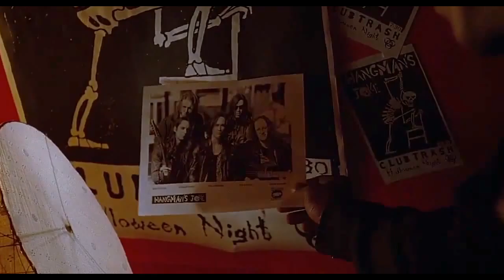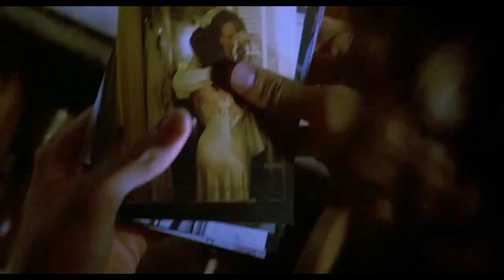The Crow - Stone Temple Pilots STP - Big Empty (The Crow Tribute)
I created this video because I am a huge fan of The Crow and wanted to spark other's interests in the film.

Video Edit created by: Jesse Powers

"THE CROW"
Music Score Composed by
Graeme Revell
Production Designer
Alex McDowell

Edited By
Dov Hoenig, A.C.E.
and Scott Smith

Dariusz Wolski

Co-Producers
Caldecot Chubb
and James A. Janowitz

Executive Producer
Robert L. Rosen

Based on the comic book series
and comic strip by James O'Barr

Screenplay by
David J.Schow
and John Shirley

Produced by
Edward R. Pressman
and Jeff Most

Directed By
Alex Proyas

Stunt Coordinator
Jeff Imada

Fight Choreography
Brandon Lee and Jeff Imada

Eric Brandon Lee
Albrecht Ernie Hudson
Top Dollar Michael Wincott
T-Bird David Patrick Kelly
Skank Angel David
Sarah Rochelle Davis
Myca Bai Ling
Tin Tin Lawrence Mason
Funboy Michael Massee
Mickey Bill Raymond
Torres Marco Rodriguez
Shelly Sofia Shinas
Darla Anna Thomson
Grange Tony Todd
Gideon Jon Polito
Annabella Kim Sykes
Lead Cop Rock Taulbee
Roscoe Norman "Max" Maxwell
Waldo Jeff Cadiente
MJ Henry Kingi, Jr.
Speeg Erick Stabenau
Newscaster Cassandra Lawton
Uniform Cop #1 Lou Criscuolo
Paramedic #1 Todd Brenner
Paramedic #2 Joe West
Sanchez Tom Rosales

Video Edit By: Jesse Powers (The One Film Element )